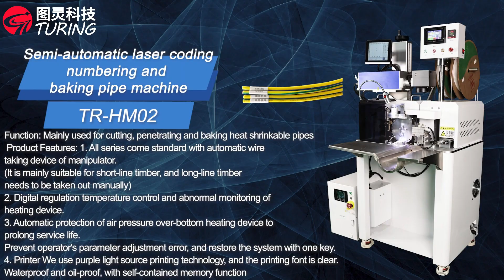Semi automatic harness wire insert Number tube baking machine with laser printing function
Turing Automation Technology is a high-tech enterprise integrating the R&D, manufacturing, sales and service of new wire harness processing equipment such as automated wire harness machines, stripping machines, and wire harness machines. Turing products have been widely used in new energy vehicles, Aerospace, data transmission, medical equipment, industrial electronics, home appliances and other fields.
Dongguan Turing Automation Technology Co., Ltd.
Linda Gao:what's app :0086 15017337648